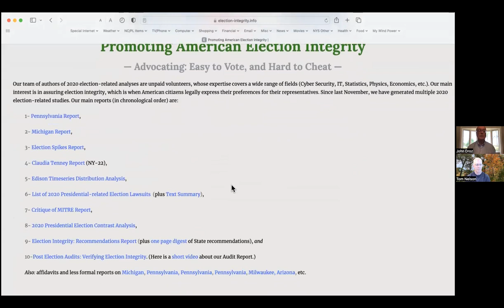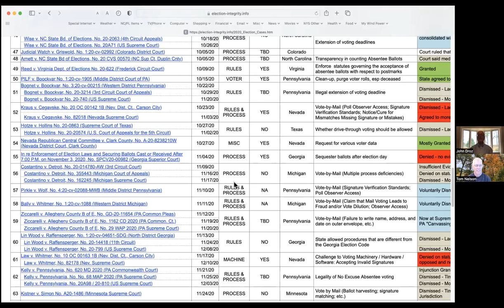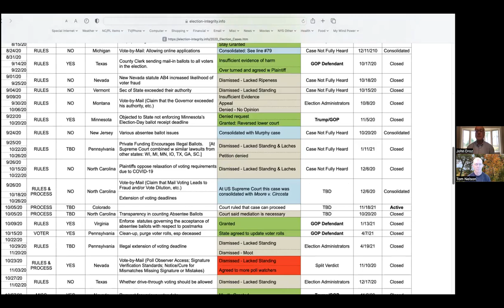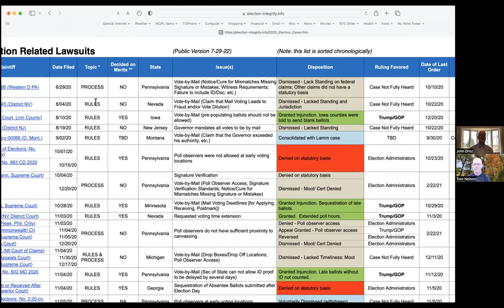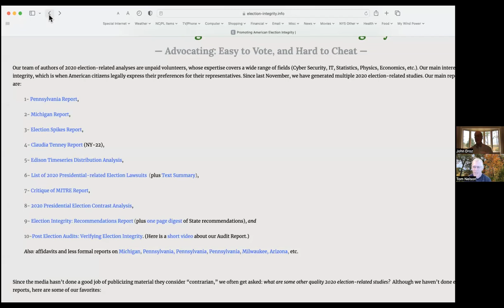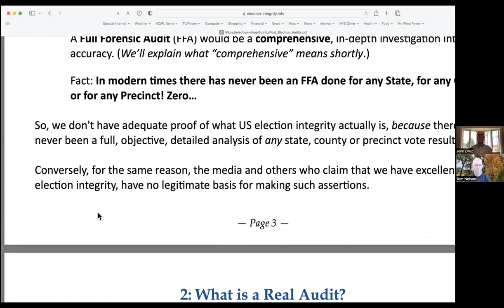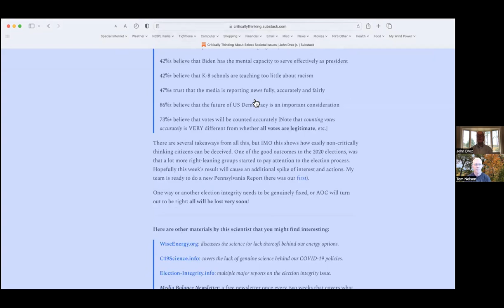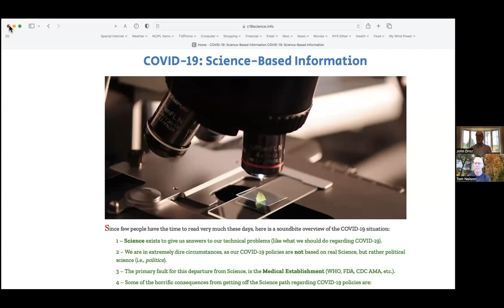#41 - John Droz: “Science is being very systematically and aggressively attacked”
John received undergraduate degrees in Physics and Mathematics from Boston College, and a graduate degree in Physics from Syracuse University. He subsequently worked for GE (Aerospace Electronics: Utica, NY), Mohawk Data Sciences (Herkimer, NY), and Monolithic Memories (Cupertino, CA).
After retiring at 34 (due to his successful investment program) he was actively involved in various community activities. In 1984 John and his wife Elaine bought a rental property in Emerald Isle, NC (sold in 2015). In 2009 they sold their primary residence in NY and moved to Morehead City, NC. Throughout this period they have kept a Summer Adirondack (NY) cottage.
As a resident of the Adirondacks, he has been a participating member of several environmental organizations (e.g., the Adirondack Council, Association for Protection of the Adirondacks, Residents’ Committee to Protect the Adirondacks, Sierra Club, NYS Federation of Lakes).
This led to a 40+ year commitment as a Science advocate. During the initial years John was a leading individual on three NY state-wide issues: electrical energy options, water extraction, and water quality. He received no funding for any of this activity. In subsequent years, his areas of interest and expertise expanded to include climate change, COVID-19, and election integrity.
John’s main focus is about implementing genuine science as the basis of our technical policies. Unbeknown to most, real Science is under an incessant assault by self-serving lobbyists (e.g., renewable energy lobbyists). His belief is that this undermining of Science (replacing it with political science) will have catastrophic effects on the success and security of our society.